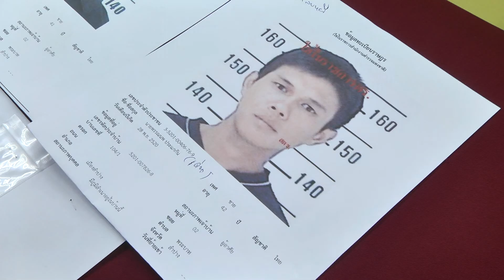09 เม.ย. 63 จนท.หลายหน่วยใน จ.ลำปาง สนธิกำลังจับกุมผู้ต้องหาลักลอบเข้าป่าโดยไม่ได้รับอนุญาต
ภาพเหตุการณ์เจ้าหน้าที่จากหน่วยงานที่เกี่ยวข้อง ทั้งจากสำนักจัดการทรัพยากรป่าไม้ที่ 3 ลำปาง, เจ้าหน้าที่ตำรวจสถานีตำรวจภูธรเขลางค์นคร, เจ้าหน้าที่ฝ่ายปกครองอำเภอเมืองลำปาง, เจ้าหน้าที่ตำรวจกองกำกับการ 4 กองบังคับการปราบปรามการกระทำความผิดเกี่ยวกับทรัพยากรธรรมชาติและสิ่งแวดล้อมจังหวัดลำปาง, เจ้าหน้าที่หน่วยป้องกันรักษาป่าที่ ลป.10 (บ้านแลง) และเจ้าหน้าที่ชุดปฏิบัติการพิเศษเหยี่ยวไฟ กรมป่าไม้ ร่วมสนธิกำลังกันกว่า 30 นาย เข้าทำการสำรวจตรวจสอบแนวเขตบริเวณพื้นที่ป่าจุดเสี่ยงเขาดอยพระบาท ในเขตท้องที่บ้านบุญเกิด หมู่ที่ 2 ตำบลพระบาท อำเภอเมืองลำปาง ก่อนทำการดักซุ่มเฝ้าระวัง และบุกรวบกลุ่มชายต้องสงสัยได้จำนวน 2 ราย ท่ามกลางในบริเวณพื้นที่ป่า ซึ่งเป็นเขตป่าสงวนแห่งชาติป่าแม่ยาง-แม่อาง โดยพบว่ากลุ่มชายดังกล่าวได้กระทำความผิดฐานไม่ปฏิบัติตามคำสั่งของเจ้าพนักงาน เข้าไปในเขตพื้นที่ป่าเพื่อกระทำการใดๆ โดยไม่ได้รับอนุญาต และต้องสงสัยว่าจะเป็นผู้ก่อเหตุลอบจุดไฟเผาป่า เนื่องจากปัจจุบันในจังหวัดลำปางได้เกิดไฟป่าขึ้นในหลายๆ พื้นที่
โดยทางเจ้าหน้าที่สามารถจับกุมกลุ่มชายต้องสงสัยทั้ง 2 ราย ได้เมื่อช่วงบ่ายของวันที่ 8 เม.ย. 63 ที่ผ่านมา ซึ่งทางเจ้าหน้าที่ได้ทำการสนธิกำลังร่วมกันออกดักซุ่มเฝ้าระวังกลุ่มบุคคลที่จะเข้ามาลักลอบตัดไม้และลักลอบเผาป่าในบริเวณเขตพื้นที่เขาดอยพระบาท ตรงจุดเส้นทางขึ้นสถานีเครื่องส่งโทรทัศน์ โดยในขณะดักซุ่มอยู่จนถึงเวลาประมาณ 12.30 น. เจ้าหน้าที่ได้สังเกตเห็นรถจักรยานยนต์วิ่งตามกันมาจำนวน 2 คัน มีผู้ขับขี่และซ้อนท้ายคันละ 2 คน (รวม 4 คน) มุ่งหน้าหายเข้าไปในป่าสงวนแห่งชาติป่าแม่ยาง-แม่อาง ทางเจ้าหน้าที่จึงนำกำลังเร่งติดตาม โดยลึกลงไปจากปากทางเข้าไปในป่าประมาณ 100 เมตร เจ้าหน้าที่ได้พบรถจักรยานยนต์ 2 คัน จอดทิ้งไว้อยู่กลางป่าแต่ไม่พบตัวบุคคล ก่อนจะเดินเท้าไปตามเส้นทางแนวสันเขาอีกระยะหนึ่งจึงได้ยินเสียงกลุ่มคนพูดคุยกัน ทางเจ้าหน้าที่จึงได้เข้าแสดงตนบุกรวบกลุ่มคนดังกล่าวไว้ โดยสามารถจับกุมผู้ต้องสงสัยได้ในที่เกิดเหตุรวม 2 ราย ส่วนที่เหลืออีก 2 ราย สามารถวิ่งหลบหนีไปได้
เบื้องต้นจากการตรวจสอบในที่เกิดเหตุ เจ้าหน้าที่ตรวจค้นพบไฟเช็คพร้อมอุปกรณ์เสพยาเสพติด และยาบ้าอีกจำนวน 24 เม็ด ทางเจ้าหน้าที่จึงได้ตรวจยึดของกลางทั้งหมดไว้ รวมถึงรถจักรยานยนต์อีกสองคัน พร้อมนำตัวผู้ต้องหาทั้ง 2 ราย ส่งเจ้าหน้าที่ตำรวจสถานีตำรวจภูธรเขลางค์นคร เพื่อทำการสอบสวนและขยายผล โดยภายหลังการจับกุม นายณรงค์ศักดิ์  โอสถธนากร ผู้ว่าราชการจังหวัดลำปาง พร้อมด้วย นายพินิจ  แก้วจิตคงทอง ปลัดจังหวัดลำปาง, พล.ต.ต.อนุชา  อ่วมเจริญ ผู้บังคับการตำรวจภูธรจังหวัดลำปาง, พ.ต.อ.สิทธิศักดิ์  สิงห์ทองลา ผู้กำกับการสถานีตำรวจภูธรเขลางค์นคร และหัวหน้าหน่วยงานส่วนราชราชการ รวมถึงเจ้าหน้าที่ชุดจับกุม ได้ร่วมกันนำผู้ต้องหาออกแถลงข่าวผลการจับกุมต่อหน้าสื่อมวลชนในพื้นที่อีกครั้ง โดยมีรายละเอียดเพิ่มเติมทราบชื่อผู้ต้องหาทั้ง 2 ราย คือ นายทองหล่อ  อาษาวงศ์ อายุ 42 ปี อยู่บ้านเลขที่ 95/1 และนายพิพัฒน์  รินแก้วงาม อายุ 46 ปี อยู่บ้านเลขที่ 65/2 ทั้งหมดเป็นชาวบ้านอาศัยอยู่ในชุมชนบ้านบุญเกิด หมู่ที่ 2 ตำบลพระบาท อำเภอเมืองลำปาง เบื้องต้นเจ้าหน้าที่ได้แจ้งข้อหาการกระทำผิดกับผู้ต้องหาจำนวนสองข้อหา ประกอบด้วย ข้อหาฝ่าฝืนประกาศจังหวัด เข้าไปในเขตพื้นที่ป่าสงวนฯ เพื่อกระทำการใดๆ โดยไม่แจ้งขออนุญาต และข้อหามียาเสพติดให้โทษประเภท 1 (ยาบ้า) ไว้ในครอบครองเพื่อจำหน่ายโดยผิดกฎหมาย สำหรับในส่วนผู้ต้องหาที่หลบหนีไปได้อีก 2 ราย ขณะนี้ทางเจ้าหน้าที่สามารถสืบทราบชื่อและที่อยู่ได้แล้วทั้งหมด คือ นายชัชวาลย์  จะวะนะ อายุ 41 ปี อยู่บ้านเลขที่ 27/1 และนายพรรณนพ  ประแกกัน อายุ 42 ปี อยู่บ้านเลขที่ 104/1 หมู่ที่ 2 ชุมชนบ้านบุญเกิด ตำบลพระบาท อำเภอเมืองลำปาง ซึ่งเจ้าหน้าที่จะได้มีการติดตามเสาะหาตัวมาดำเนินคดีตามกฎหมายต่อไป